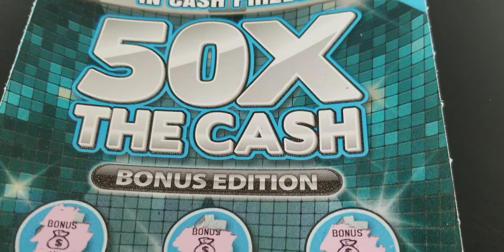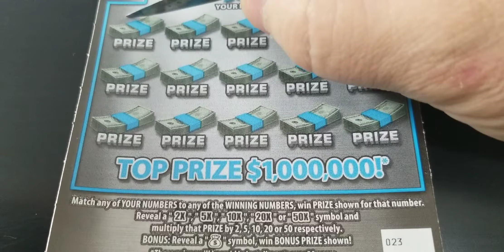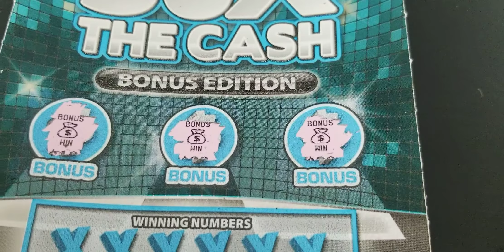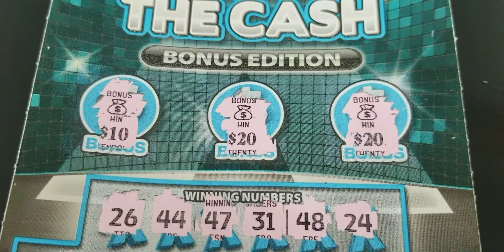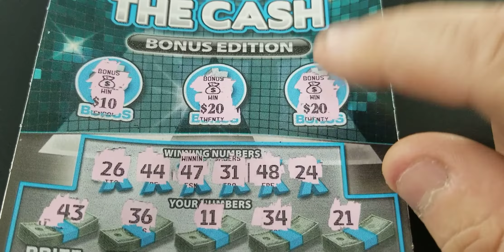💰50X the Cash💰MASSIVE WIN 🤑🤑👀💰💰💰👀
Nc lottery scratch off tickets, BIG WIN